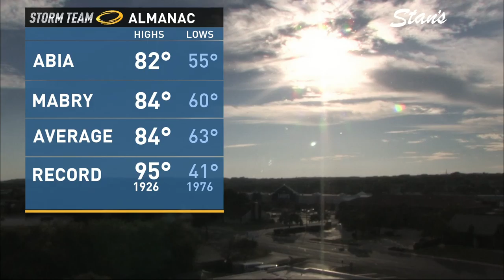sunday tina b.mp4